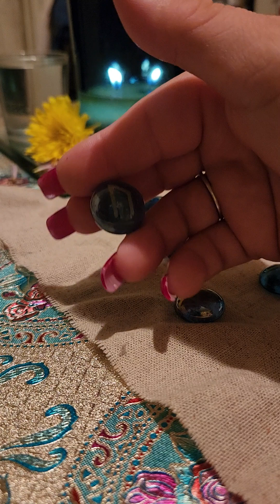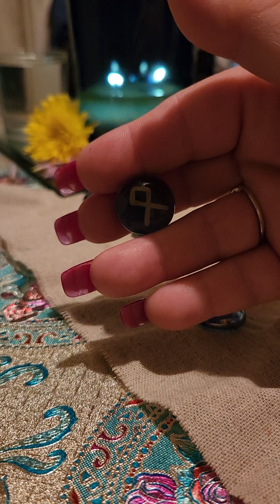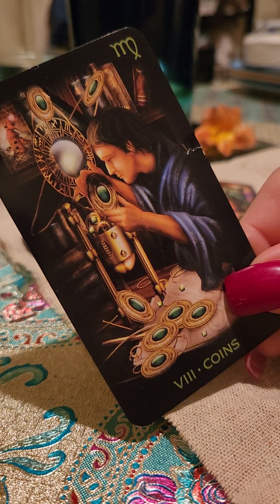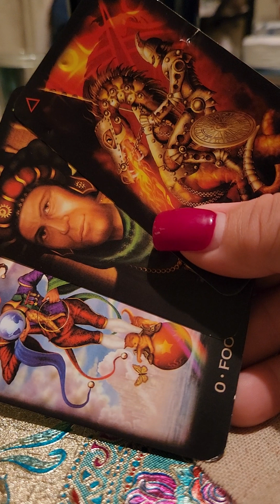♑ Capricorn!!! Mid May 2023 Rune Stones Reading!!!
Hello Capricorn !!

THIS IS YOUR RUNE STONE READING!!!

Bonus: Short Tarot Reading, Keep Watching Until the End!!!

YOURS TRULY,